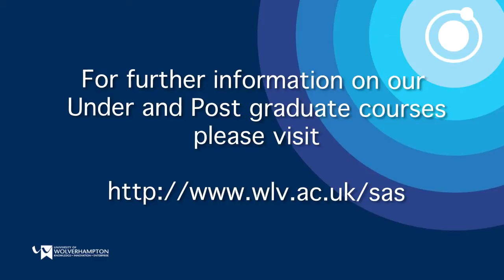Does it fizz or does it bang? Alcohol, Hydrogen Peroxide and Potassium Permanganate.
University of Wolverhampton Professor, Craig Williams asks when Alcohol, Hydrogen Peroxide and Potassium Permanganate are mixed - do they fizz or do they bang?